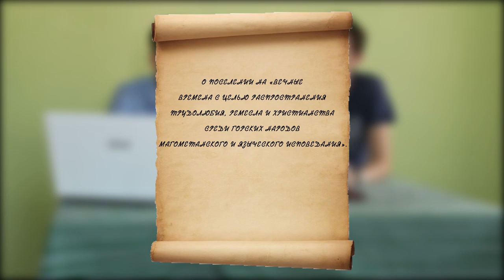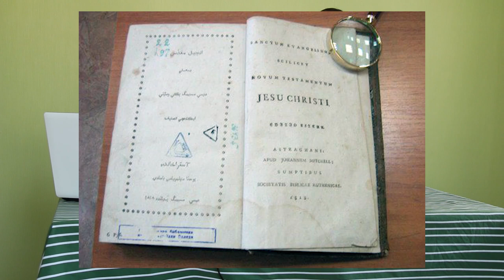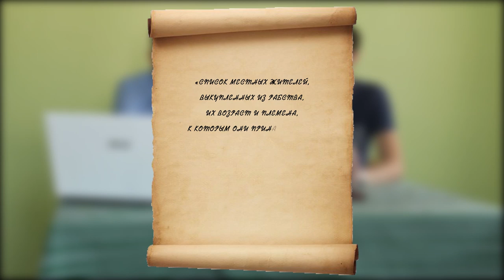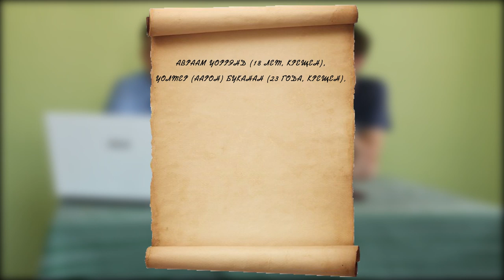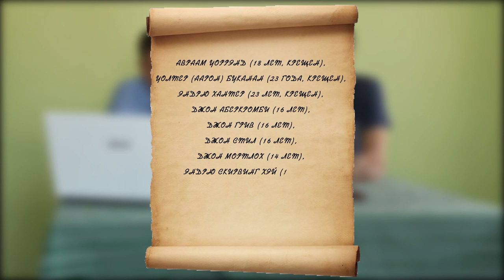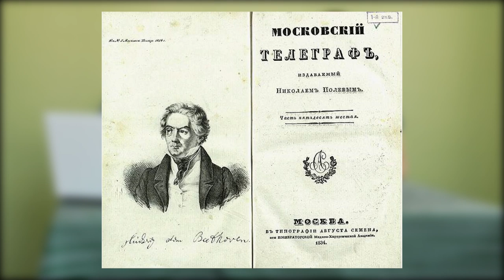МирнЫе черкесы - Шотландские христиане в Пятигорье (Дополнение)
Дополнительная серия нового цикла лекций с историком Константином Скибой о мирнЫх черкесах в Российской империи.

В лекции рассказ о необычной миссии шотландцев из Эдинбургского миссионерского общества в колонии Каррас, где сейчас находится курортный поселок Иноземцево, недалеко от Пятигорска. О том, как шотландцы выкупали из рабства и воспитывали черкесских и татарских детей с типично английскими именами и фамилиями смотрите в этом выпуске.

МирнЫе черкесы - это, как правило, отдельные выходцы из черкесов (адыгов), одиночные или семейные, которые предпочитали жизнь на Российской стороне военных линий в XVIII и XIX веках. В цикле лекций с историком Константином Скиба мы в подробностях узнаем о наиболее ярких группах мирнЫх черкесов в истории российско-черкесских взаимотношений на всей протяженности кордонных линий от устья Кубани до Терека и разберемся в причинах и следствиях этого явления. Это истории как отдельных людей, так и целых племен, которые мы раскроем в лекционном цикле «МирнЫе черкесы».